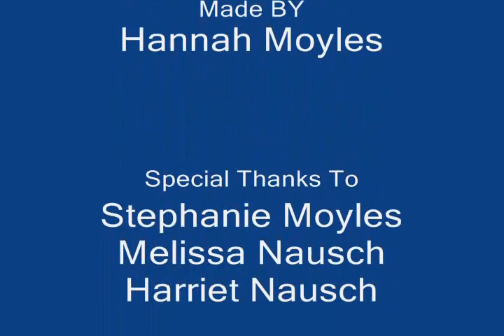Pug Cousin Time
Our 2 pugs and 1 min pin playing with their 5 puggy cousins next door!